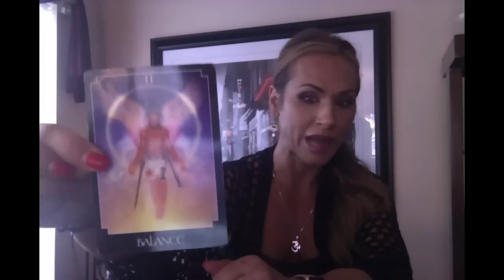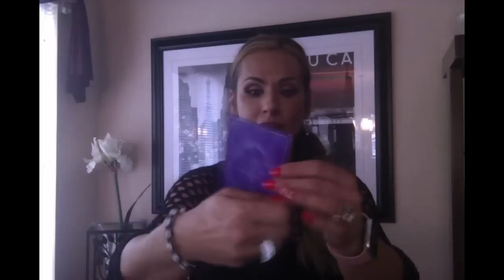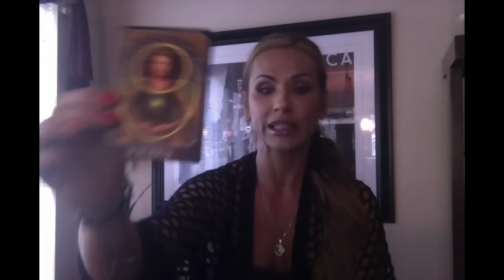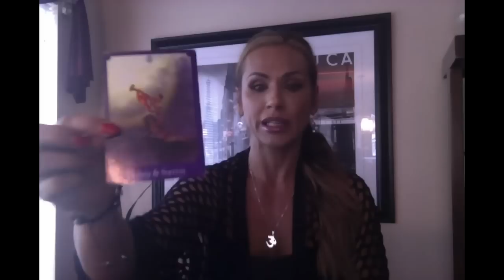Cancer March 2016 Intuitive Tarot Reading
***Live On Air psychic readings - Every other Sunday 9pm PST***

I am an Evidential Spiritual Medium, Registered Professional Counsellor (RPC) and a Registered Clinical Counselling Hypnotherapist (RCCH).